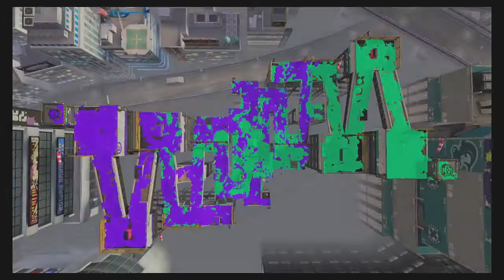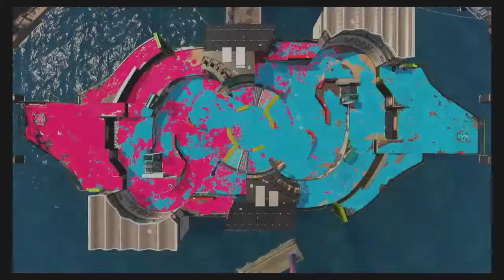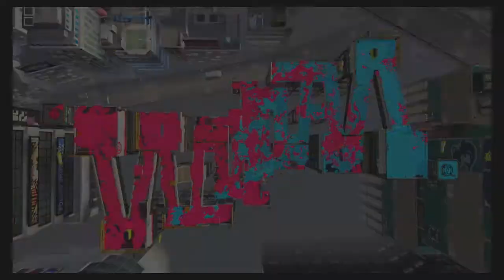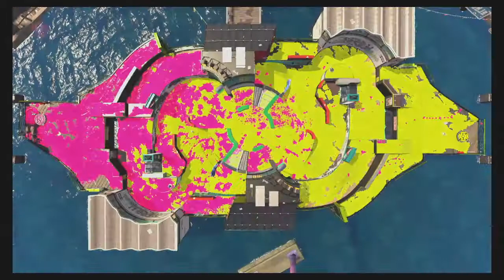Let's Play Splatoon 2 | Not a good night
Played Turf War again but this time, I lost four of my seven games tonight. Let's try to do better tomorrow.